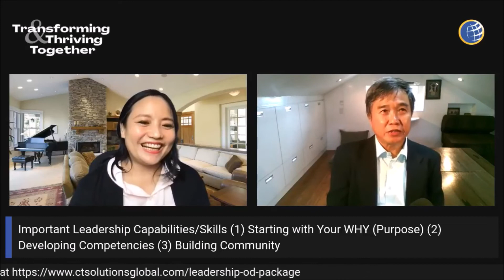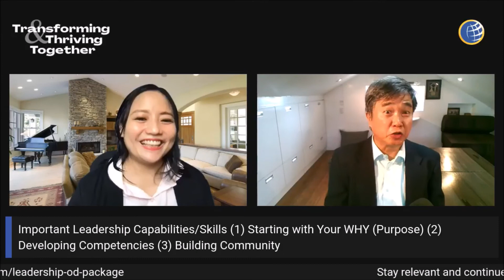LeadershipInsights: Adding and Multiplying Value to Others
Interview Highlights of Harvey Campos on Leadership & Transformation. Learn practical leadership essentials from thought and business leaders globally to stayrelevant Get your leadership toolbox

Mr. Harvey Campos is a Leadership Mentor, a Certified Executive Meta-Coach and a Certified Positive Intelligence Mental Fitness Coach. In this Leadership & Transformation Interview, he answered the questions;

1. What is leadership for him? - 0:00
2. What are the top three problems that leaders would normally face? - 1:07
3. What are the important capabilities and skills a leader must have in this next normal? - 5:10